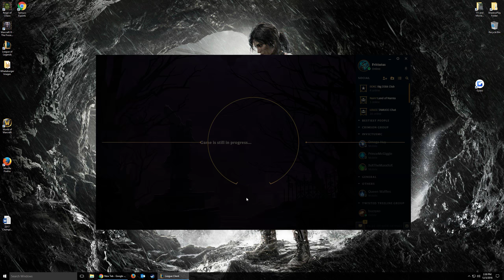Riven Challenger 3v3